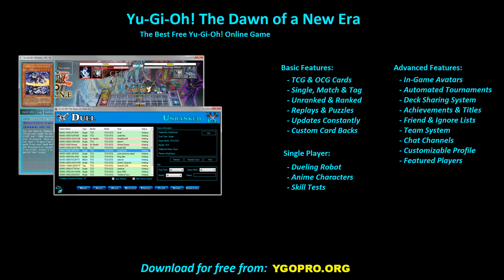【YGOPRO】 SPRIGHT DECK 2023